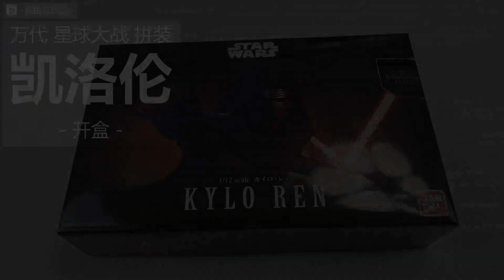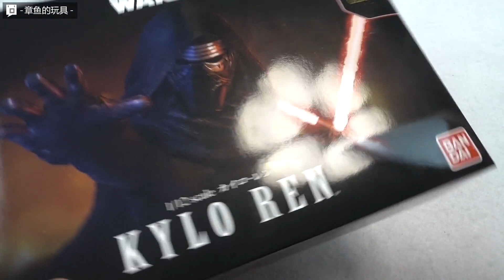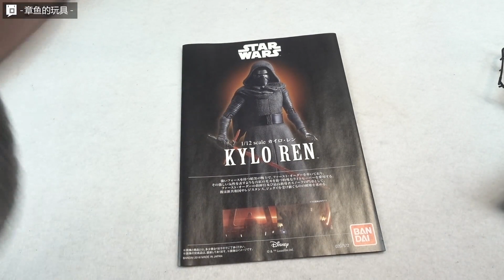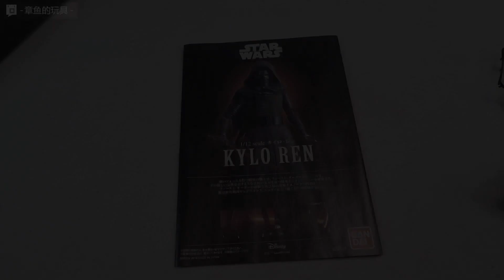中二伦！万代 星球大战拼装 凯洛伦 开盒！【章鱼的玩具】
凯洛伦衣服的材质老B控制的游刃有余~